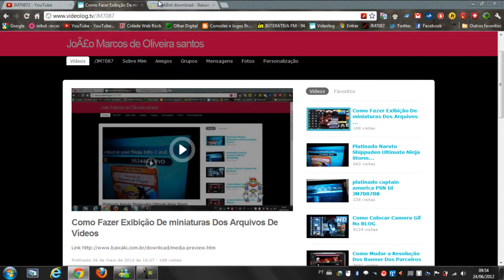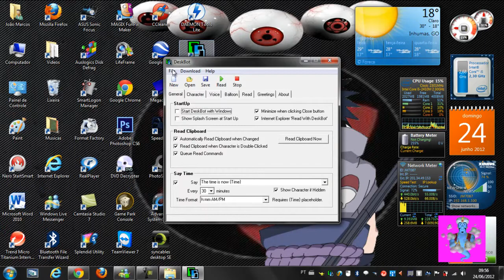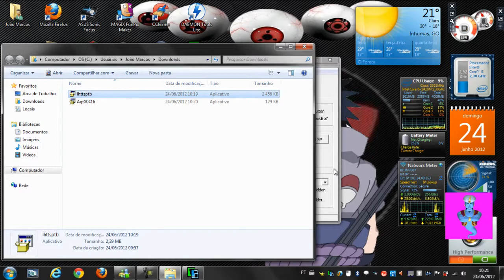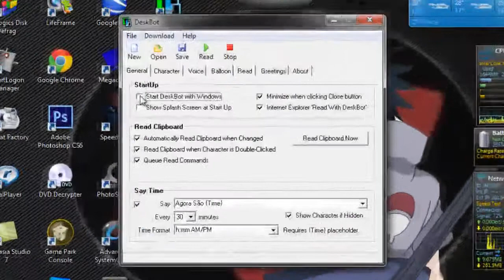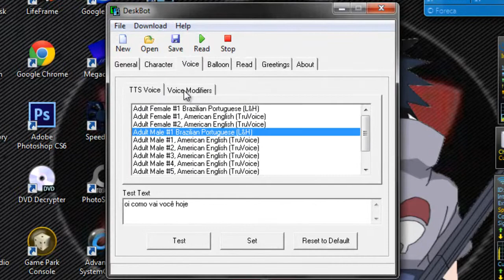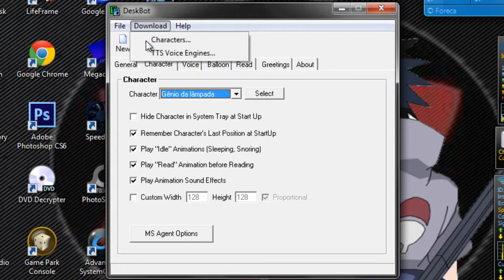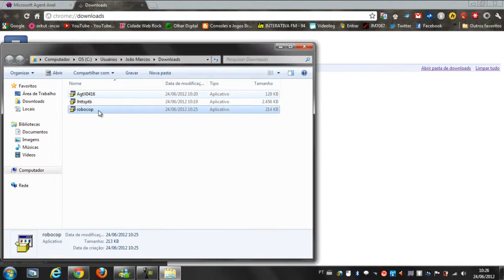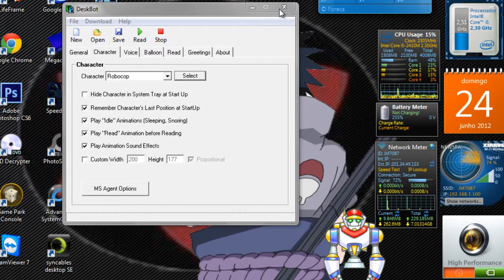Como Instralar o Deskbot em Portugues do Brasil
NOSSOS OUTROS CANAIS INSCRECA-SE
JM7087 MUSICAS LOFI